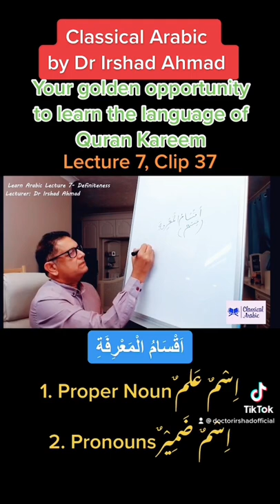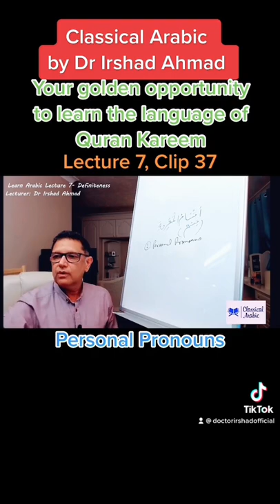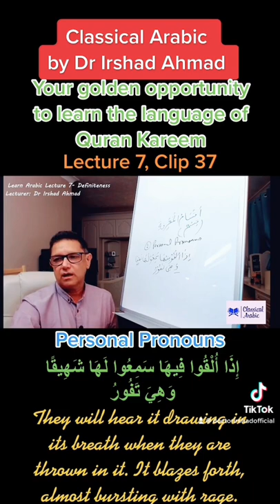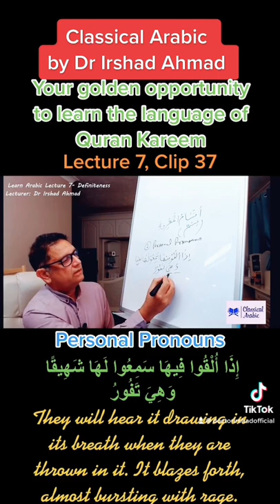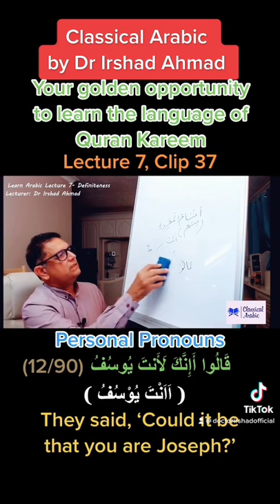Learn Arabic وُسْعَةٌ Lecture 7, Clip 37